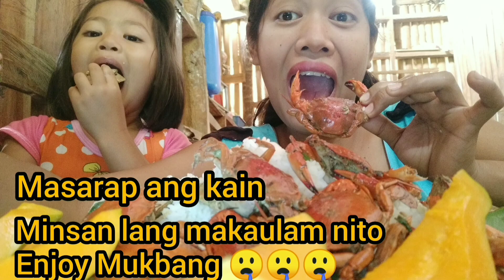Ang sikretong masarap na fried chicken mas masarap pa sa Jollibee/ Pinoy recipe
fried chicken recipe
Jollibee style

@maya miya  @James Leoncio  @Jong Jong Ayuban Vlog  @Nicole Khug

Musician: @iksonmusic

You can message me through my email

You can add me  to my FB Account
Mary Buhay Probinsya
 same pa rin po sa profile ng yt ko po